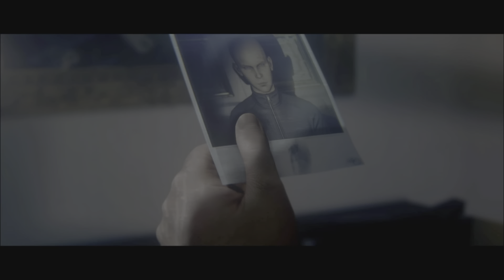Hitman 2 La Alcantarilla del Mas Alla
Este video cubre los siguientes desafios, La Alcantarilla del Mas Alla. Hitman 2 La Linea De Meta